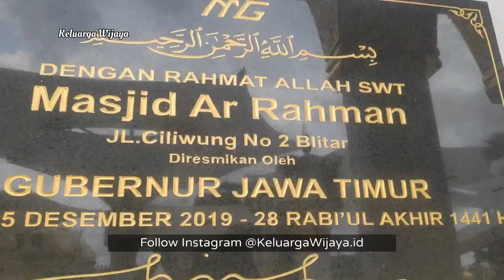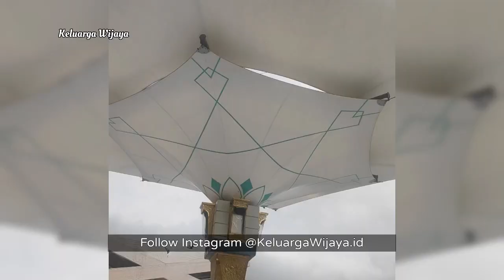VIRAL! Main Kesini Seperti Terhitung UMROH! Affah Iya? (Masjid Arrahman Blitar)